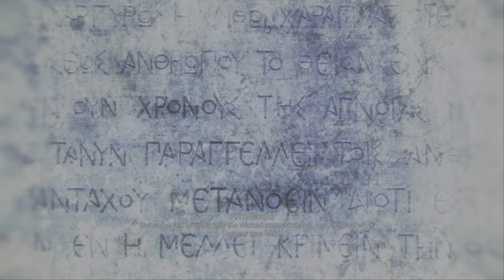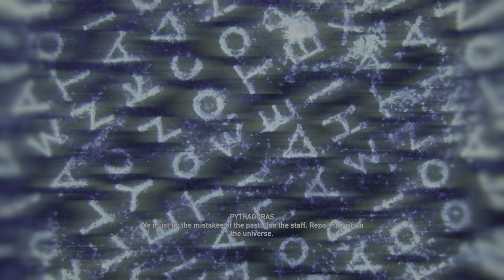Assassin's Creed Odyssey Episode 184